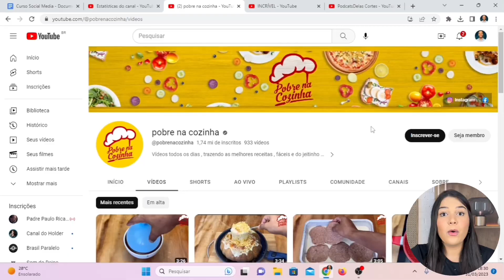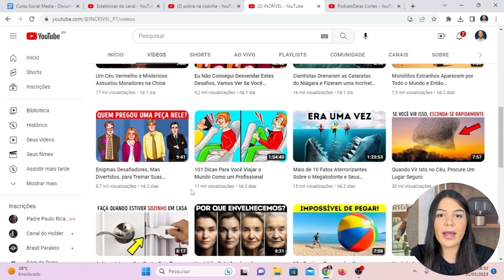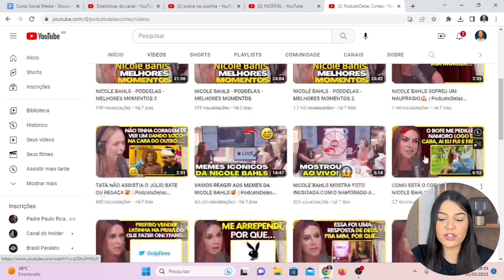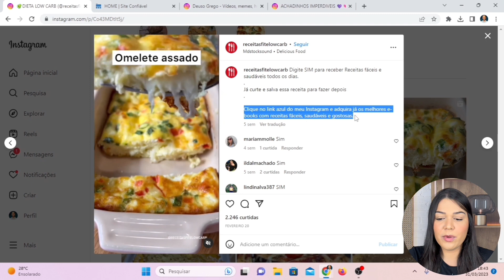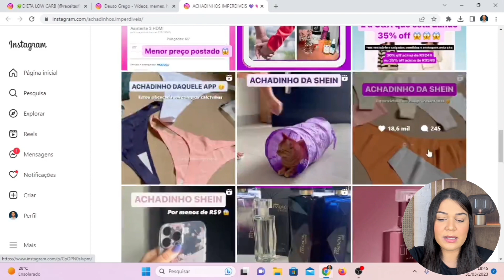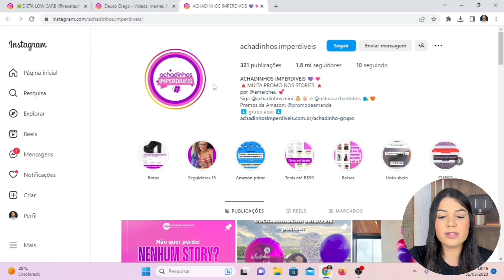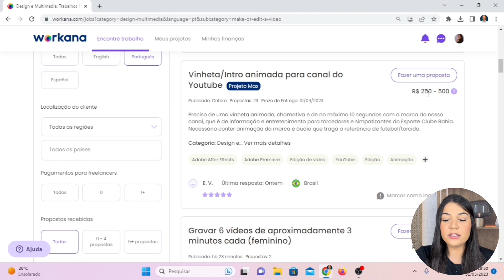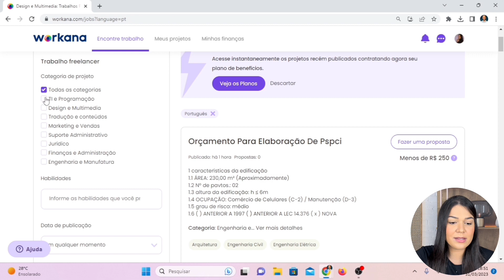4 NEGÓCIOS ONLINE PARA COMEÇAR EM 2023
Oie! Nesse vídeo eu te conto 4 negócios online que você pode começar em 2023 sem ter que investir nada.

E ah... seguindo essas dicas, você conseguirá fazer mais que R$2.000,00 por mês. Confira :)

Links importantes ⤵️🚨